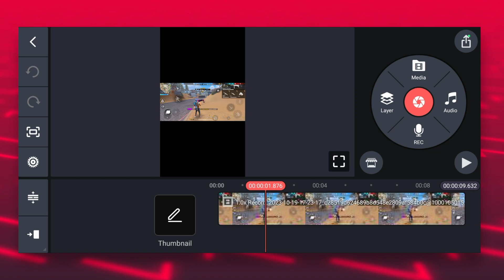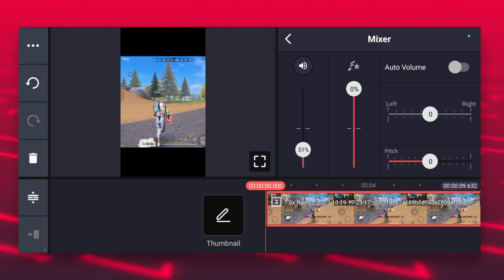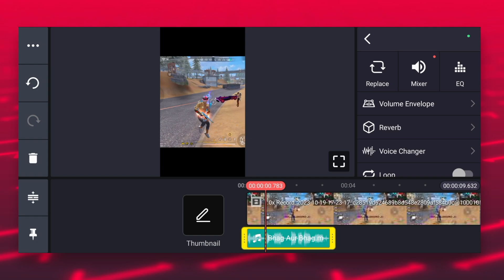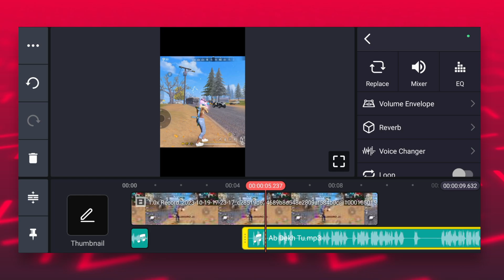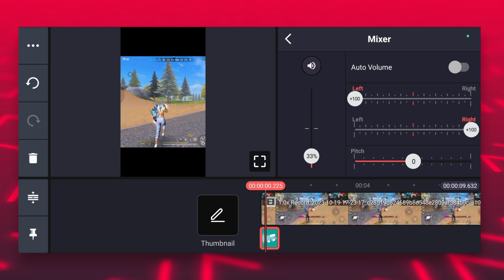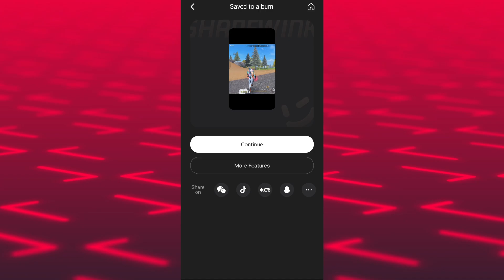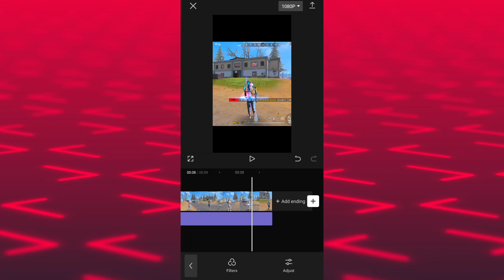TGR NRZ Gameplay Short Video Editing Tutorial 😱 | Edit Short Video Like @Nrzzzzzzzz | Vijay Gfx